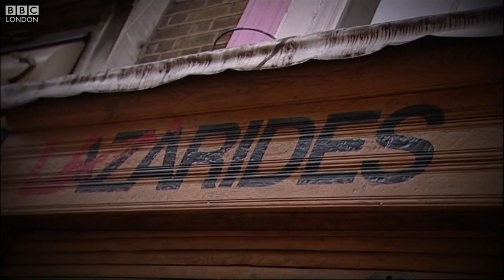Goodbye to the ‘Prince of Soho’ – BBC London News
The man was just 5 feet tall but a whirlwind in his famous private members club in Soho 'The Groucho'. Comedian, Stephen Fry called Bernie Katz the 'Prince of Soho' which is one of the reasons why the area came to a standstill today as people said goodbye to the 49 year-old, who died last week. Sarah Harris witnessed the send off.